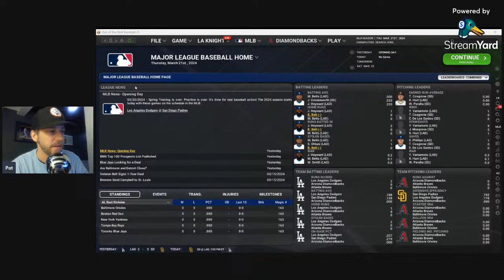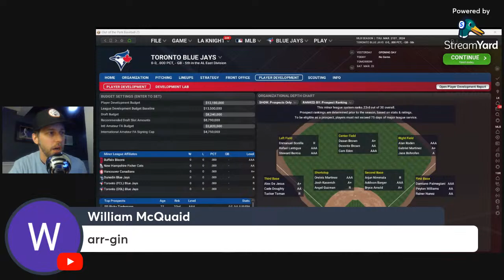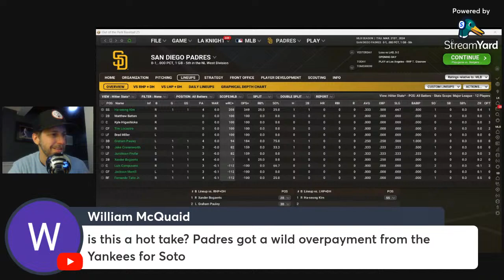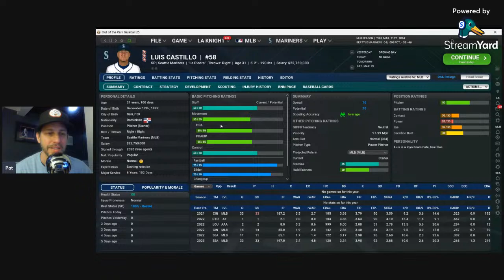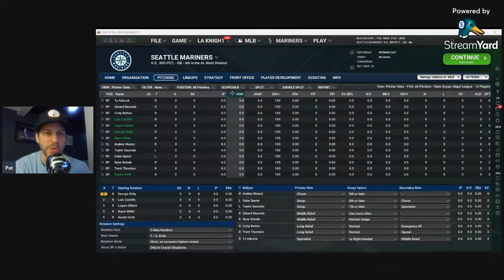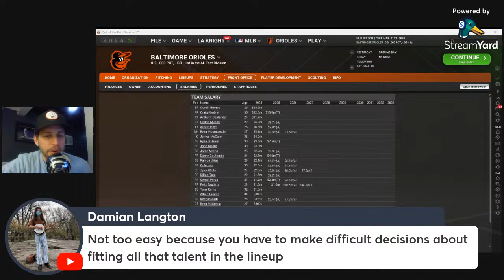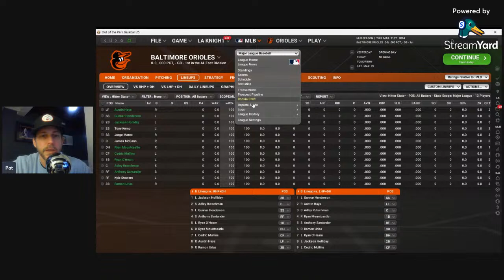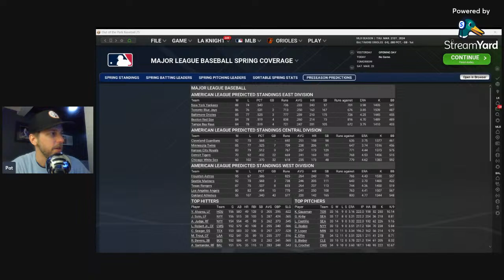Team I'm considering for my OOTP 25 sim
Join me live as I talk through the team I'm considering for mt OOTP 25 sim